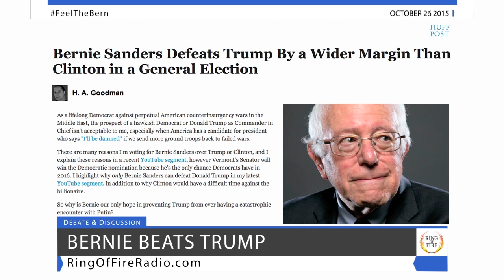Bernie Is The ONLY Candidate That Would Soundly Defeat Trump In General Election - The Ring Of Fire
Both Hillary Clinton and Bernie Sanders saw their poll numbers jump after the Democratic debate, with Hillary’s numbers going even higher.  But in a potential matchup between the Republican frontrunner, Bernie holds a significant advantage.

Ring of Fire’s Farron Cousins discusses what these polls mean for the election with journalist H.A. Goodman.